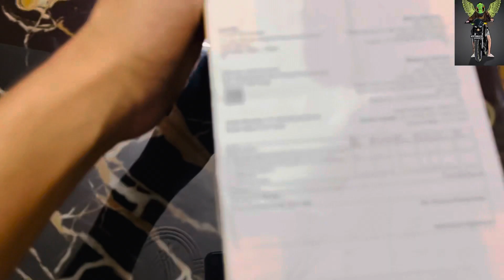Best Mobile Holder For Moto Vlogging ⚡️💥 || Unboxing & Review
Vlog

Moto vlog

Moto vlogging

Helmet

Best helmet

Mobile holder

Best mobile holder

Best helmet mobile holder

Best mobile holder for Moto vlog

Unboxing & review

MT Crazy Rider 💥💯